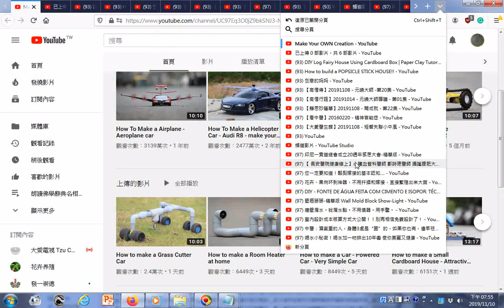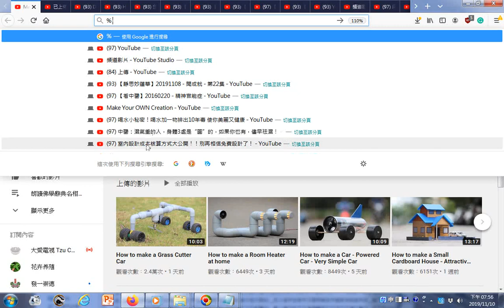新發現分頁目錄與快速找到想要的分頁例如上傳影片的分頁 可點按網頁右上角的V似打勾符號 使用Firefox火狐瀏覽器20191110